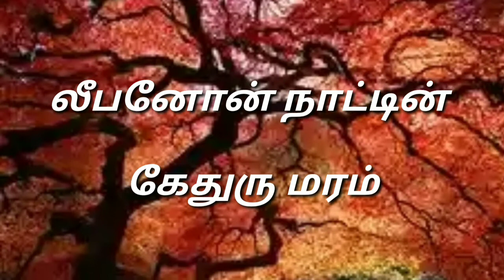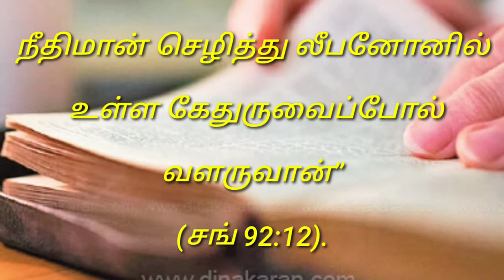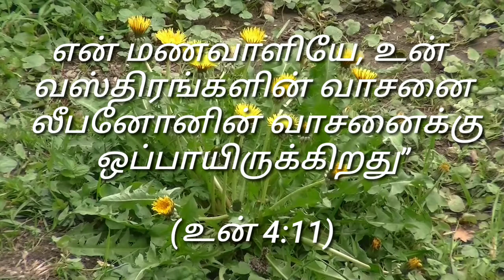அரியதொரு மரம்...???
நீதிமான் பனையைப்போல் செழித்து, லீபனோனிலுள்ள கேதுருவைப்போல் வளருவான். (சங்கீதம் 92:12)